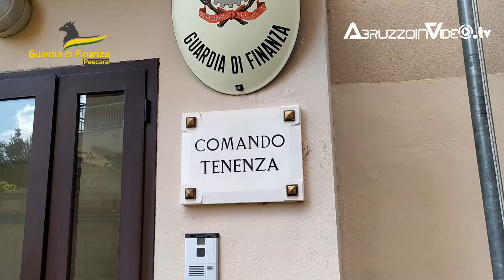Nuova stretta sulle truffe da ‘caro-carburante’ Con il piano d’azione “NO-STOP” della GdF di Pescara